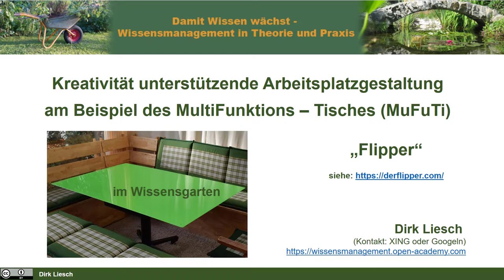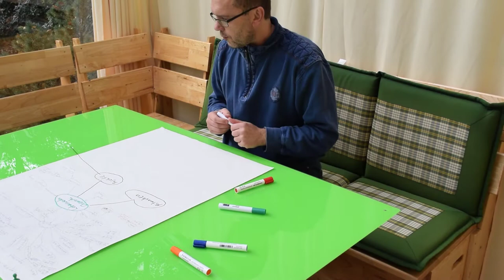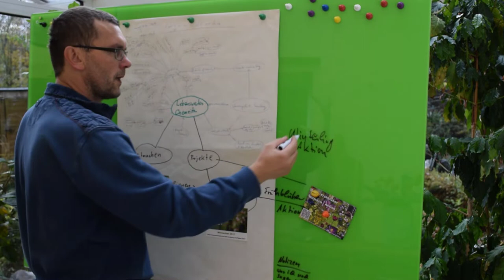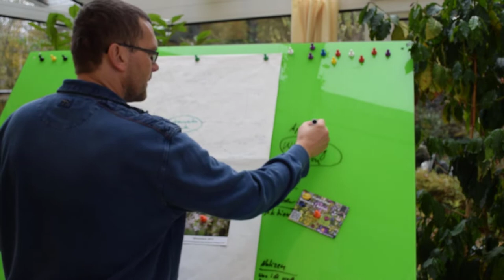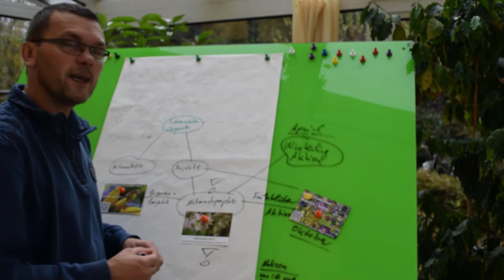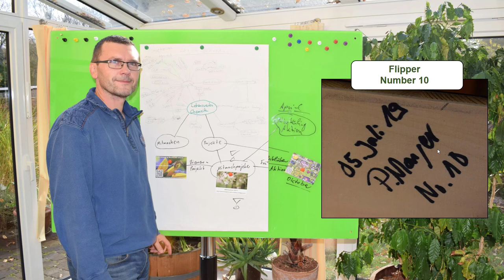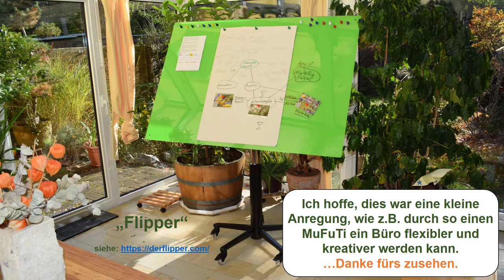Wissensmanagement - Kreativität unterstützende Arbeitsplatzgestaltung - mit MuFuTi "Flipper"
Kreativität und Mitarbeiterzufriedenheit, also wichtige Aspekte des Wissensmanagements, hängen auch von der Arbeitsumgebung ab. Das es nicht immer gleich ein neuer Campus oder neues Firmengebäude sein muss, sondern dass man auch im Kleinen, z.B. mit einem MuFuTi (Multifunktionstisch) starten kann, zeigt Dirk Liesch in diesem Video anhand seines "Flipper Number 10" anhand des Beispiels zu Projekten der Initiative "lebenswertes Chemnitz", wie sie in seiner Veranstaltungsreihe "Wissensgarten" entwickelt werden. Nebenbei erfährt man auch ein wenig zur World Café - Methode und wie sich der MuFuTi dafür flexibel einsetzen lässt.
Der Tisch ist ein schönes Beispiel wie sich Flexibilität der Büroeeinrichtung für kreativere Arbeitsumgebungen einsetzen lässt, nicht nur wenn der Platz begrenzt ist. Allein die "Sitztisch" - "Stehtisch" Flexibilität ermöglicht es Mitarbeitern individuell die Arbeitsweise im Laufe des Tages zu ändern und damit auch etwas für die eigene Gesundheit zu tun, mal abgesehen, dass eine Kreativitäts-Runde im Büro vielleicht auch angenehmer ist, wenn alle ihre Tische hochklappen, damit einen Kreis bilden und dann diese 360° Fläche haben, um ihre Ideen nicht zu Papier, sondern zu Glas zu bringen.

Zudem ist der Tisch für fanatische Papiersparer eine Möglichkeit "World Cafés" oder "Knowledge Cafés" auch ganz ohne Papier (Papiertischdecken) durchführen zu können.

Herzliche Grüße  und neue Erkenntnisse beim Ansehen
Dirk Liesch

Herzliche Grüße
Dirk Liesch